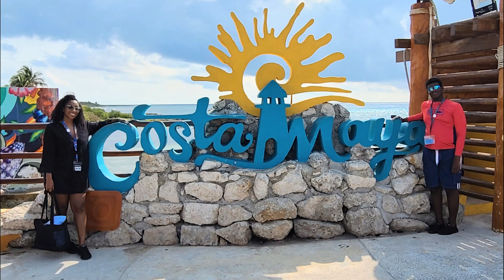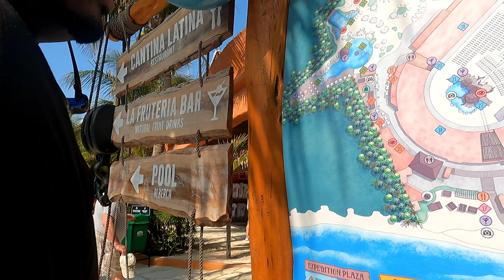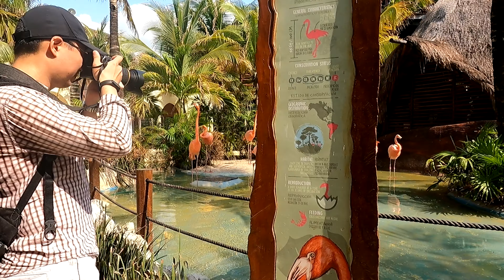Travel Vlog | Costa Maya, Mexico | Royal Caribbean Radiance of the Seas Cruise | Things to do